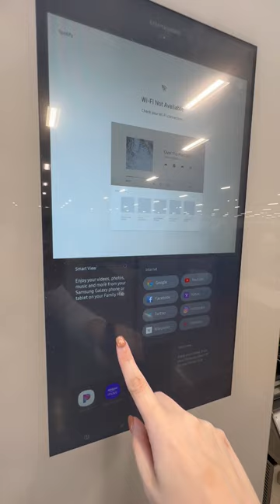Need a reason to shop at Conn’s HomePlus? Here are 5! 🤯